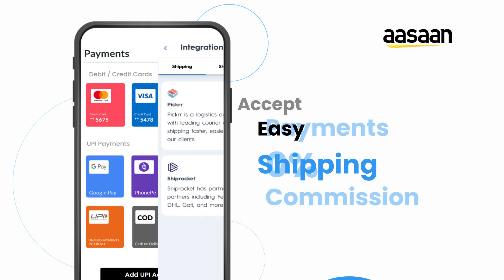Create your E-commerce website with aasaan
Aasaan Video Guides are complete product explainer tutorials for aasaan app.

Create online store for free & Sell anywhere

Aasaan partner is for the business owner who would like to Start, Sell, Manage and Market their online store to create their brand.

👏 aasaan Highlights
📈 Create Stunning Website
👜 Shipping Integration with Shiprocket & Pickrr
🌎 Sell anywhere from your online store to Google Shopping & Facebook
💵 0 % Commission
💵 0% Transaction Fee - When using UPI
💰Get Paid Instantly when using UPI
💰 Payment Integration with Google Pay & Razorpay
🌎 Connect to your Custom Domain
🌐 Easy Website builder using Mobile
🏪 Custom store branding with Logo
🔎 SEO to your website
🌎 Google Site Verification
📱Talk to an expert
⭐ Product Variants
💵 Set Product Level Taxes
✨ Affordable Subscription Plans
🌟 Powerful & easy to use UI
🗣 Multi-Language support - coming soon

👏 Start
✮ Create an online store in 30 seconds & sell anywhere
✮ Create your own 20000+ product catalog for unlimited product listings in aasaan
✮ Create your custom website using themes, banners, deal of the day, categories and many more using aasaan website builder
✮ Create your home-based online store easily with aasaan

👏 Sell
✔︎ Create your digital catalog using a prebuilt digital catalog builder with aasaan
✔︎ Add product images, pricing, description, images, dimensions & Inventory
✔︎ Integrate with our shipping platforms Shiprocket & Pickrr to deliver your products
✔︎ Sell anywhere with 0% Transaction fees
✔︎ Integrate your store to sell anywhere on Google Shopping. Whatsapp & Facebook
✔︎ Create your business cards with aasaan

👏 Manage
▸ Add customers & view each customer order history
▸ Create, add, send and manage invoices with aasaan
▸ View and search order history
▸ Update order status
▸ Automatic invoicing for online orders in aasaan
▸ Manage your business payment, checkout, delivery & hours settings
▸ Instant Settlement: Receive payments instantly to your merchant UPI account
▸ Manage your social media accounts for Whatsapp, Facebook & Instagram
▸ View all orders & revenue data in real-time aasaan dashboard
▸ Verify your website with Google for Search Engine Optimization, ad campaigns and selling on Google Shopping

👏 Marketing & Growth
✷ Market your store by creating social posts to post them on social media.
✷ Share on Whatsapp, Facebook, Instagram
✷ Create your custom logo & business cards with aasaan
✷ Perform Search Engine Optimization on your website to be more visible on Google Search

How to create your online store with Aasaan and sell anywhere
Step 2: Create your online store by adding a unique store name,
Step 3: Customize your store settings like payments, checkout, delivery, etc
Step 4: Add Products & you are ready to start selling online.

It’s that aasaan to create your online store!

Who can create their online store with Aasaan?
aasaan is for all kinds of business
🏬 Create your Online Kirana & Groceries store & Sell Anywhere
🍎 Create your Online Store for Dry Fruits & Spices & Sell Anywhere
🥬 Create your Online Store for Organic Produce & Sell Anywhere
🛍 Create your Online Store for Boutique & Fashion & Sell Anywhere
💄 Create your Online Store for Health & Beauty & Sell Anywhere
🎭 Create your Online Store for Arts & crafts Sell Anywhere
📈 Create your Online Store for Reseller & Sell Anywhere